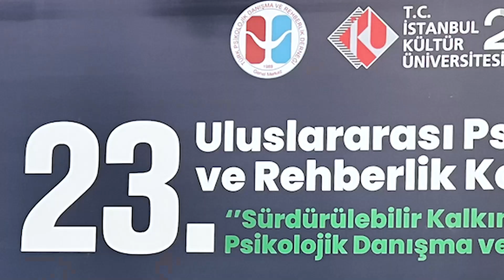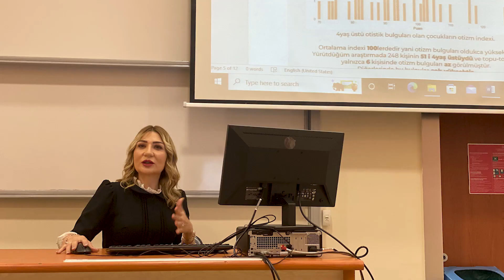23.Beynəlxalq Psixoloji Məsləhət və Rəhbərlik Konfransı 13-15 İyun 2022 İstanbul Kültür Universiteti